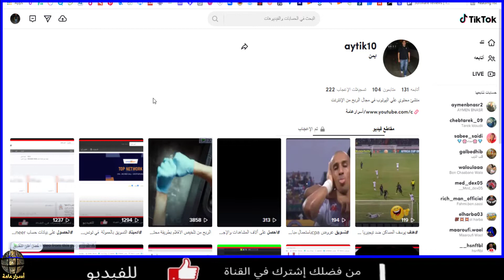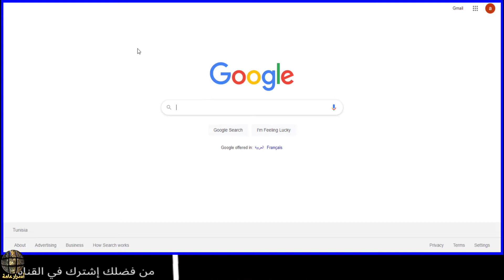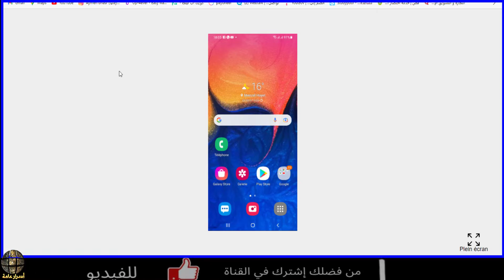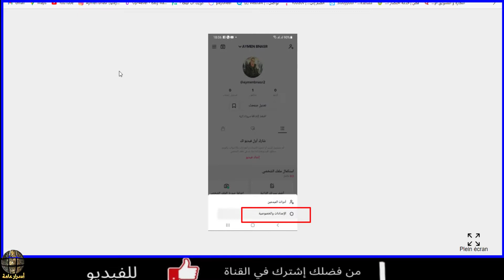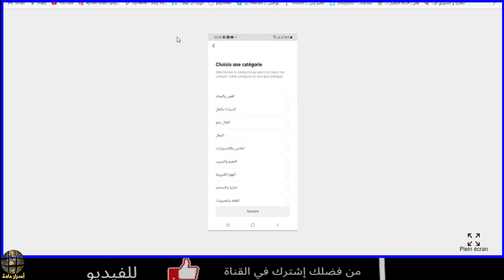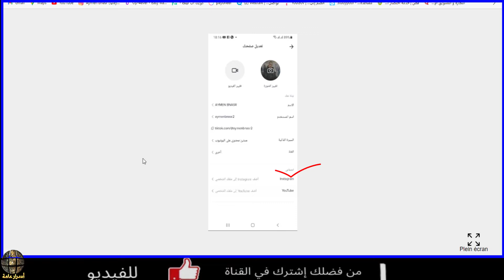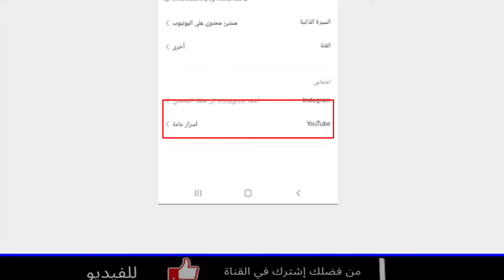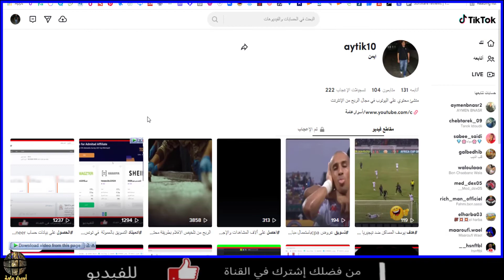انشاء حساب على تيك توك 2022 \\ كيف اعمل حساب تيك توك 2022 تجاري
كيفية إنشاء حساب تك توك إحترافي تجاري 2022